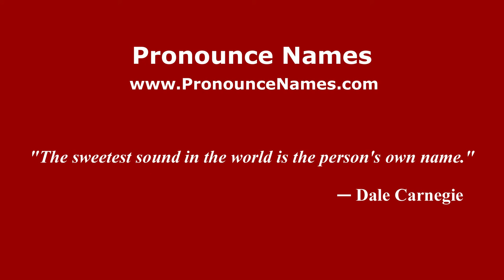How to pronounce Guglielmetti (Italian/Italy) - PronounceNames.com